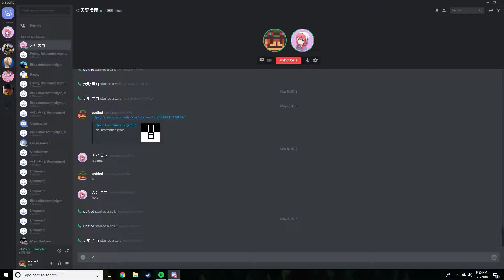Riptide | Shitty Covers: Allan Edition